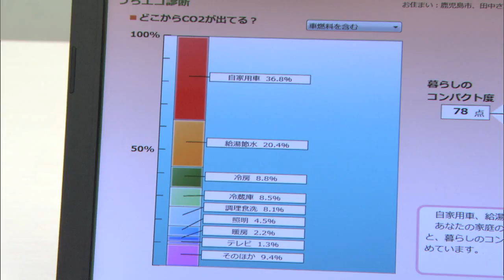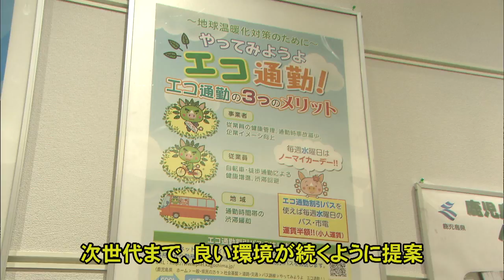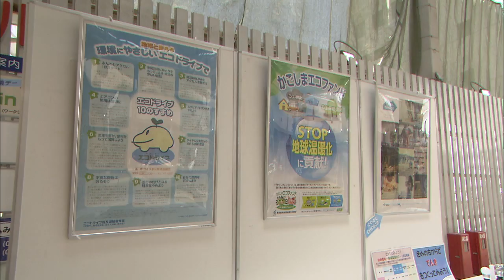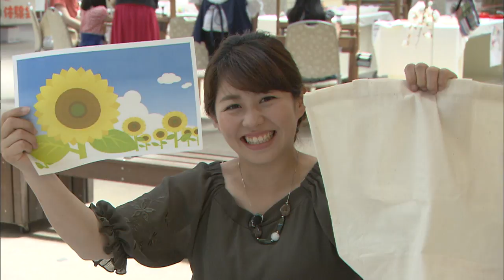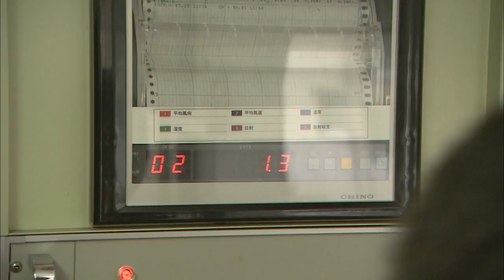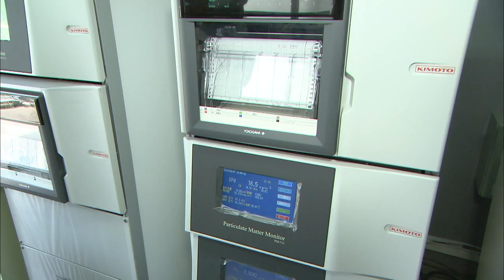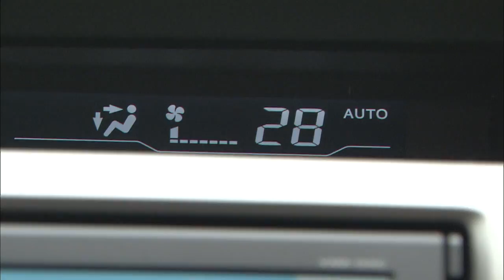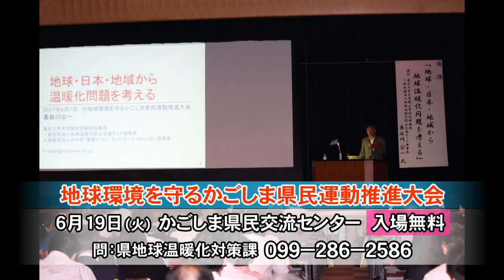地球にやさしい暮らしを！～6月は環境月間～（2018年6月16日放送）